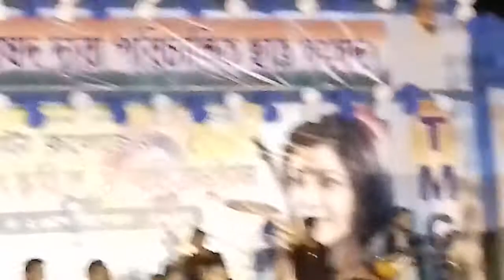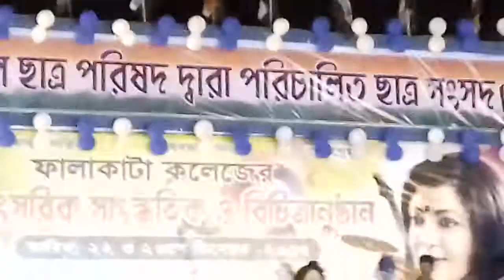FALAKATA COLLEGE A DEBOSRI ROY